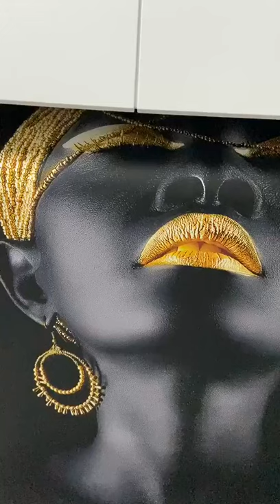Modern Art Canvas Painting African Black Woman